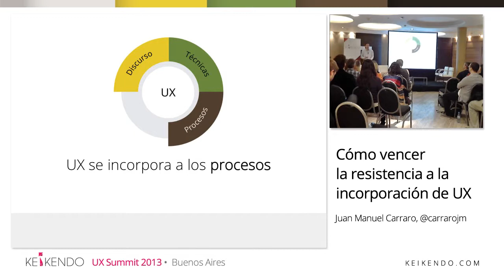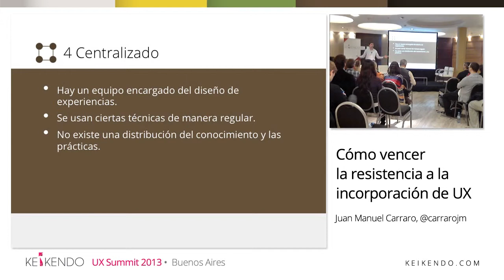Keikendo Maturity Model - Nivel 4: Centralizado